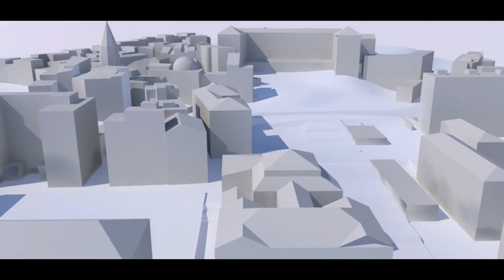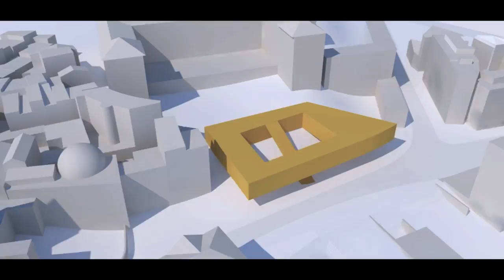AR0221-BK2012-BO1 Transforming Shapes - Freek Jansen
AR0221-BK2012-BO1
Image, Movement and Experience

Transforming Shapes

Software: iMovie

By: Freek Jansen